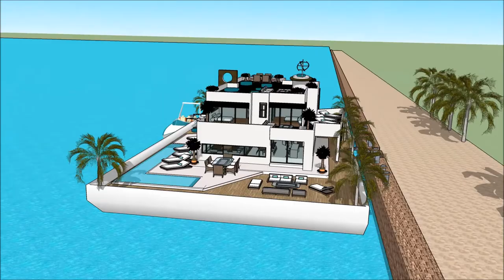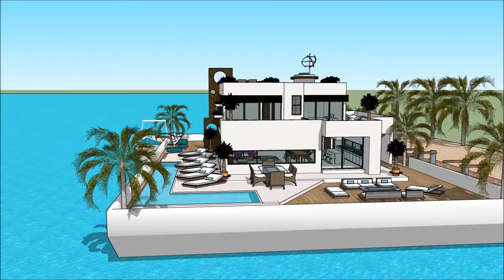Casa de lujo argentina casa de lujo santiago casa de lujo frente al mar arquitectura de una casa mod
The floating house villa houseboatzania launching an innovative high-end luxury yacht floating house villa mansion home design potentially as a display of exhibition of the Casa de lujo argentina casa de lujo santiago casa de lujo frente al mar arquitectura de una casa mod.

The collection of the Floating house villa houseboatzania concept of Casa de lujo argentina casa de lujo santiago casa de lujo frente al mar arquitectura de una casa mod consists of high luxury and architectural art pieces in minimalism combined with living on the waterfront of the harbour.

The floating house villa mansion yacht design has the basis to sustain living with high standards and contemporary structural design Casa de lujo argentina casa de lujo santiago casa de lujo frente al mar arquitectura de una casa mod with numerous of prospects for excessive living and celebrating the desire of life worldwide: